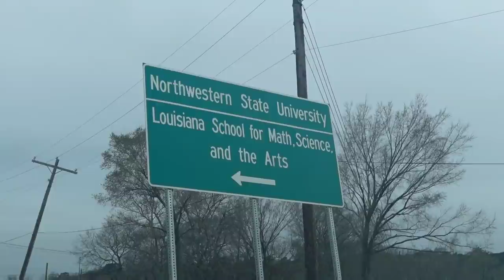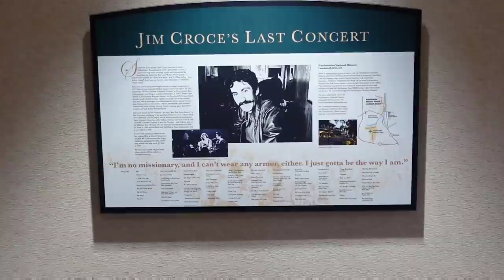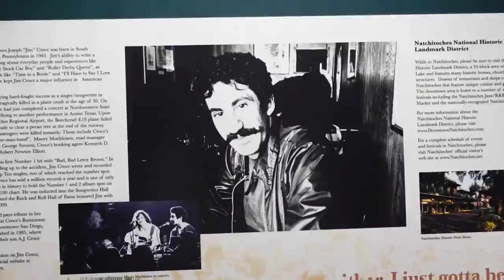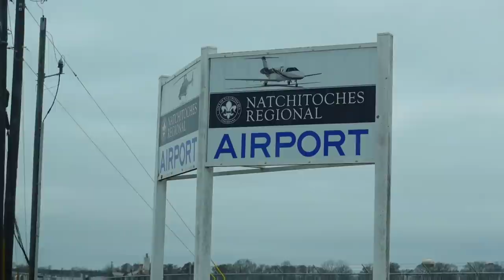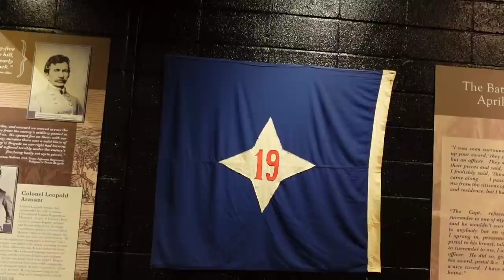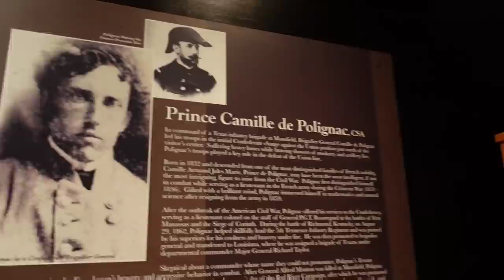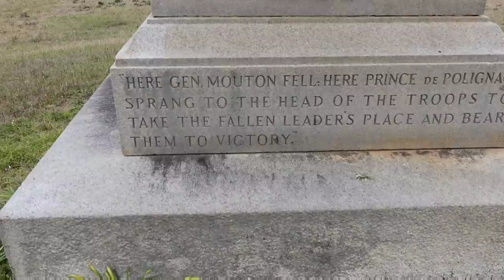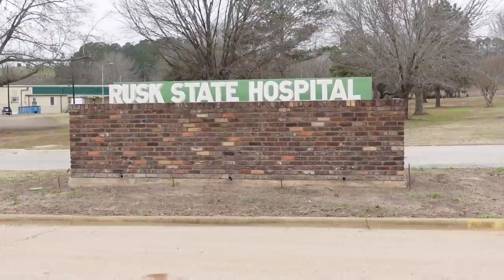JIM CROCE Crash Site | Mansfield Civil War Battlefield